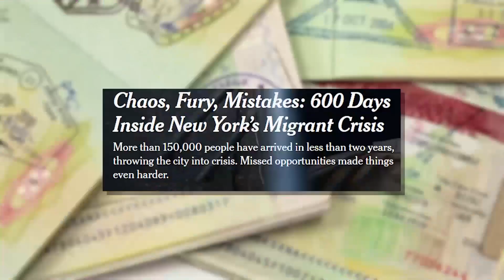US Senate Just LEAKED The Terrifying Details About The Border Bill!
What kind of debts does our president have? Has he fallen into corrupt history again? We broke this situation down and realized that it's...

This is Glitch Reports. Let's go!

In this video we talk about trump, donald trump, fox news, fox business, cnn, msnbc, breaking news, the hill, forbes breaking news, 2024 election, biden, us news, trump 2024, election, republicans, joe biden, president trump

We transform the original content from shows, podcasts  to provide the viewers with a more immersive experience. We hope to educate as many people as possible through this channel.

We amplify the content's original message by making it more cinematic and easier to understand by the end consumer. This way, we hope to reach more people and thus educate more people.

1. The videos have no negative impact on the original works.
3. The videos are transformative in nature.
4. We use only the audio component and tiny pieces of video footage if necessary.